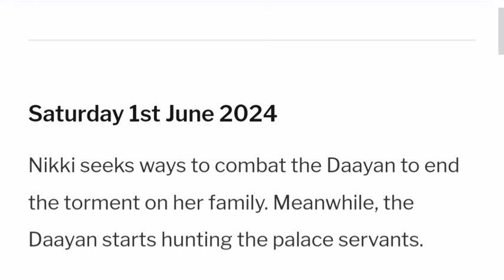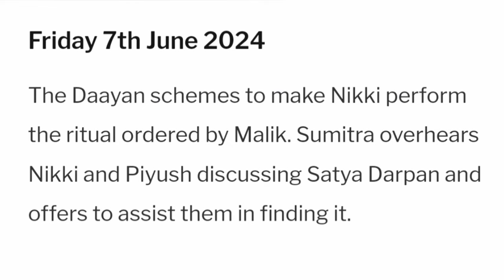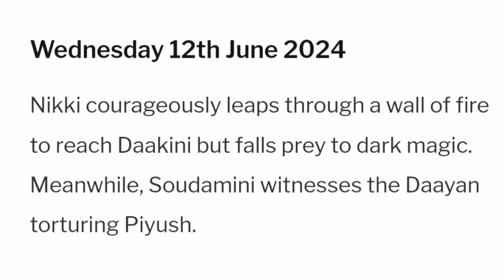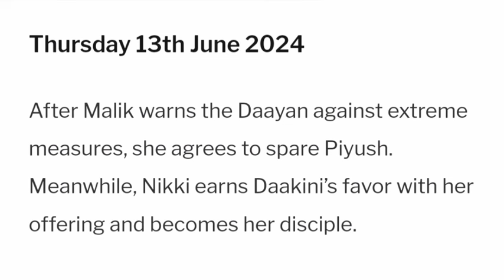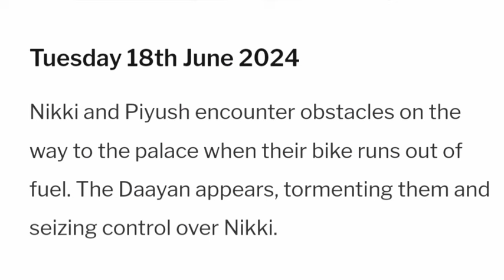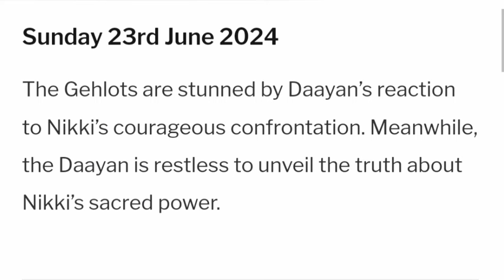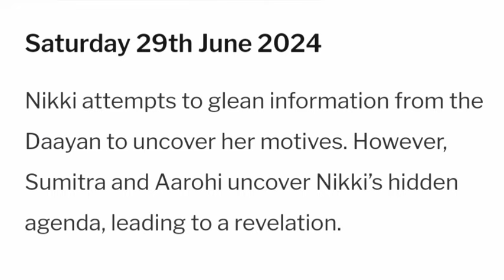Evil Affairs Starlife June 2024 Full Teasers Update in English.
Shaitani Rasmein’ spins an enthralling narrative centered around Nikki, skillfully portrayed by Naqiyah Haji, an orphan who discovers love in Piyush, portrayed by Vibhav Roy, the prince of the esteemed Gehlot family of Bhurangarh. The story unfolds as they embark on the path to matrimony, blissfully unaware of the ominous secrets harboured by Piyush’s family.